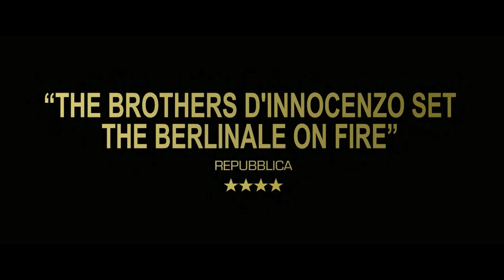La Terra Dell'Abbastanza - Frères de Sang || release BE 29/05/2019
De buitenwijken van Rome. Manolo en Mirko zijn onafscheidelijk. Ze zitten samen op school en klussen daarnaast wat bij. Op een avond rijden ze een voetganger omver. Ze slaan op de vlucht. Maar wat blijkt, het slachtoffer werd gezocht door de maffia. het ongeluk blijkt een buitenkansje...  Hun criminele, goedbetaalde, carrière kent een vliegende start.

Banlieue de Rome. Manolo et Mirko sont inséparables. Ils vont au lycée et font des petits boulots. Un soir Mirko, au volant, renverse un piéton et Manolo lui fait prendre la fuite. L’occasion de leur vie ! L’homme était recherché par un clan mafieux qui les embauche. Leur carrière criminelle commence.